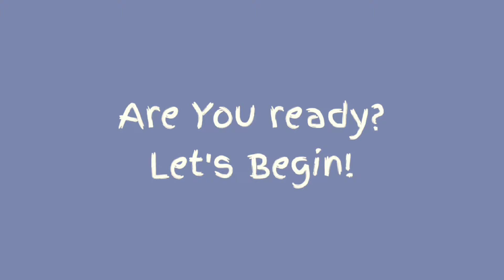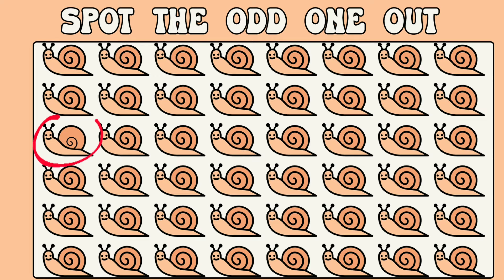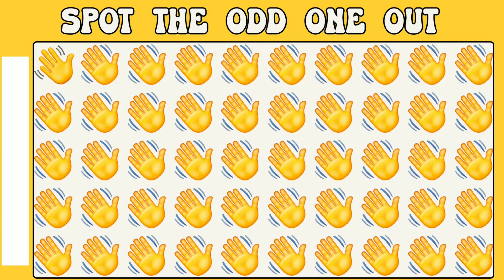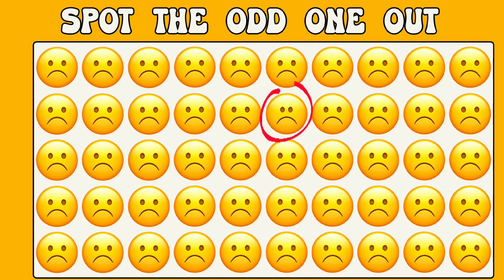Spot The ODD One Out #167 | HOW GOOD ARE YOUR EYES | Emoji Puzzle Quiz